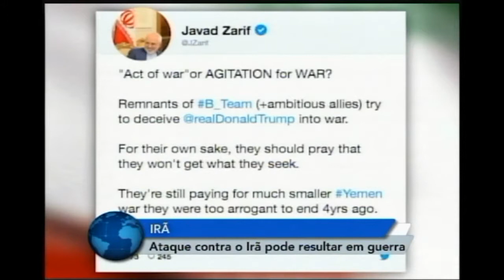Sauditas acusam Irã por ataque a refinarias, e Trump anuncia novas sanções contra Teerã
Riad divulga imagens de destroços de drones que supostamente teriam origem na República Islâmica; Pompeo afirma que ação foi um 'ato de guerra'